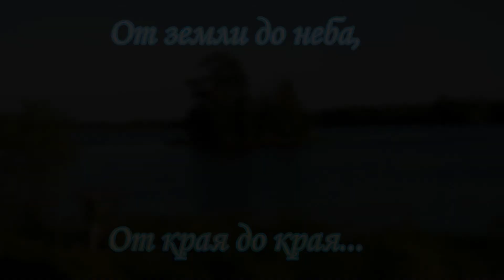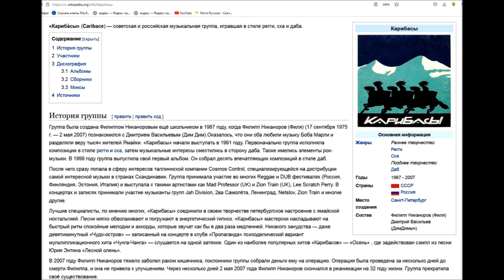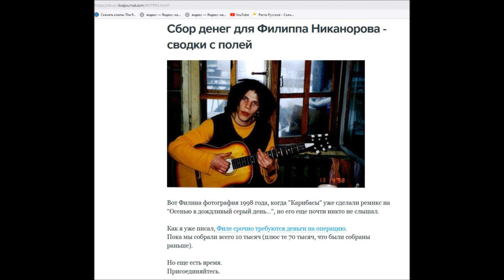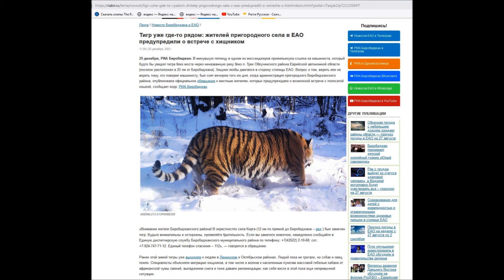Еврейская АО#Регги#Карибасы#Caribase#Могу про это немного рассказать, ч. 2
Второй сюжет о красивой природе в пригороде г. Биробиджана, рыбалке на змееголова и ещё кое о чём. Готовя фильм, открыл для себя творчество  группы "Карибасы" (Caribase). Группа "Карибасы" в период с 1987 по 2007 год играла даб (от английского слова dubbing — дублировать). Всего в "Карибасах" было занято от двух до семи музыкантов из нескольких городов. Вокалист группы  Филипп Никаноров говорил, что группа это «секретная лаборатория, живущая по своим законам». Основателями  группы были Дима Васильев и Филипп Никаноров,  Денис Медведев — клавишник. Группа исполняла музыкальные композиции в стиле регги, ска и даба. "Карибасы" начали выступать в 1991 году. В 2007 году Филипп Никаноров тяжело заболел раком кишечника, оперативное лечение не принесло положительного результата и 2 мая 2007 года Филипп скончался на 32 году жизни, группа прекратила существование. Фильм - даст вам возможность познакомиться и с творчеством Филиппа Никанорова и группы "Карибасы", ещё раз вспомнить талантливого музыканта.

            "Нам открылась такая вещь — «Карибские асы». Это как бы Карибский бассейн, где пираты устраивали свои базы и где произошло некое смешение народов, а потом и культур. Они влились друг в друга, и у нас происходит нечто похожее. «Карибасы» — это прибежище для путешественников во времени и пространстве".
                                                                     Филипп Никаноров